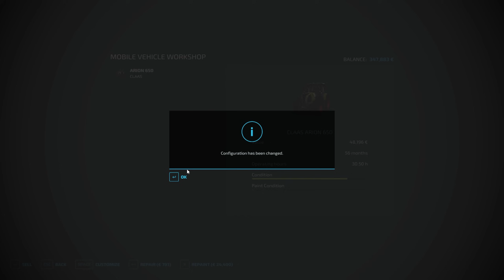SE OBLAČILA SPLAČAJO?! | Farming Simulator 22 - Zielonka | Epizoda 32